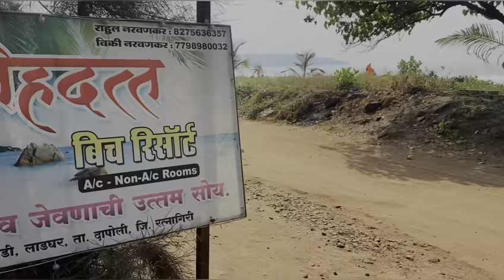ahoni kel vlog challenge complete ♥️| kokan vlog| ahonchya mitranchya karamati😂